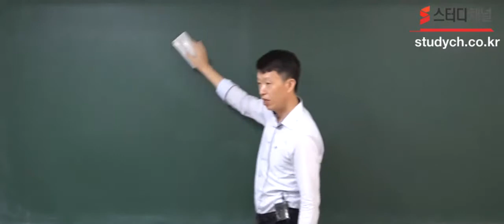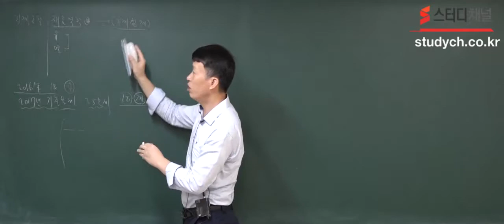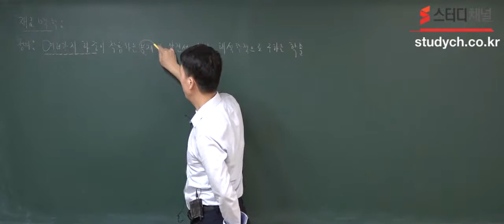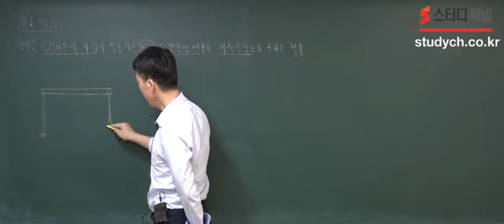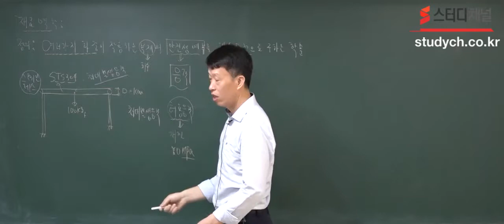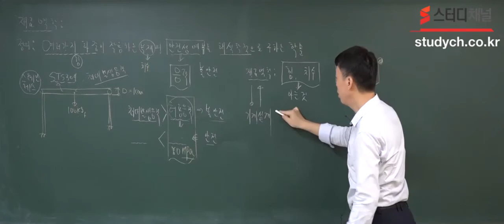[스터디채널]총포,유도무기 군무원 (기계공학Ⅰ), 기계9급 공무원 (기계일반Ⅰ) 기본이론